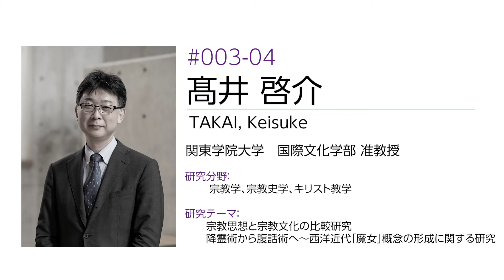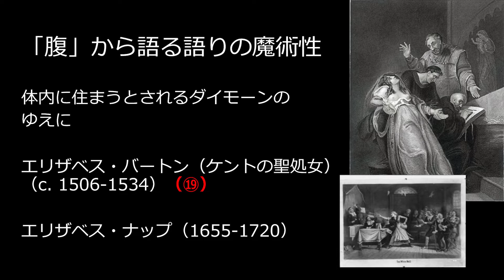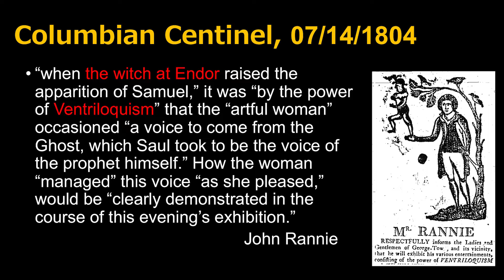【KGU_RESEARCHERS 003 vol.4】「魔女と腹話術 〜Witch of Endor〜」関東学院大学 国際文化学部 高井 啓介 准教授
関東学院大学の研究者の頭の中を巡る知の冒険「KGU_RESEARCHERS ー研究者たちが今考えていること。ー」。
第３弾は、関東学院大学 国際文化学部 高井 啓介 准教授による「魔女と腹話術 〜Witch of Endor〜」。旧約聖書に登場する女霊媒師が、時代の変遷により、「魔女」という異なる意味を持つ存在として定着していく過程を語って頂きます。

高井 啓介（Keisuke, TAKAI）
関東学院大学 国際文化学部 准教授

東京大学大学院人文社会系研究科 宗教学宗教史学 修士課程修了後、イェール大学大学院中近東言語文明学科 博士課程修了。東京大学 大学院人文社会系研究科研究員を経て、2018年より現職。主な研究テーマは、旧約聖書の思想、宗教文化と宗教思想の比較研究、キリスト教史。

■参考資料
1.　 髙井啓介．“その声はどこから来るのか : 腹話術の魔術性についての考察”．
「呪術」の呪縛．江川純一, 久保田浩．リトン，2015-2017，p. 125-148，
（宗教史学論叢，19, 20）.

2.　 髙井啓介. エンガストリミュートスのダイモニオンとダイモーンについて. 関東学院大学人文学会紀要. 2020, 143, p. 279-294.

3.　 髙井啓介. 降霊術師の「腹話術」 : サムエル記上28章の解釈史・受容史をめぐって.
聖書学論集. 2021, vol. 52, p. 1-18.